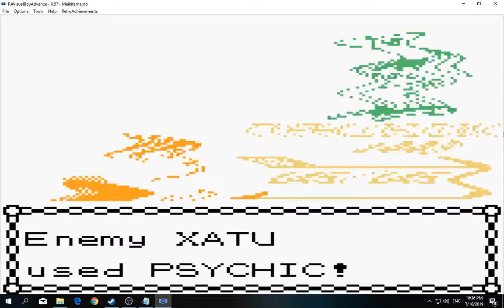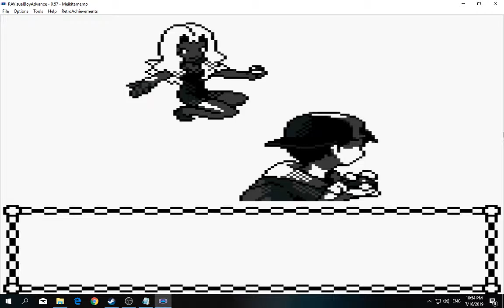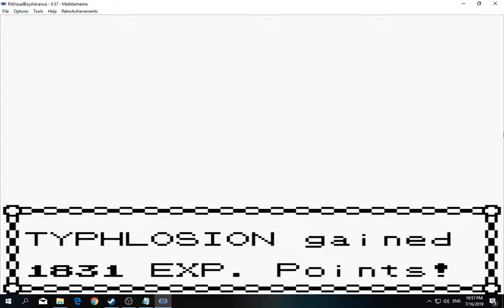[1/3] Pokemon: Gold - Episode 40 [NC]